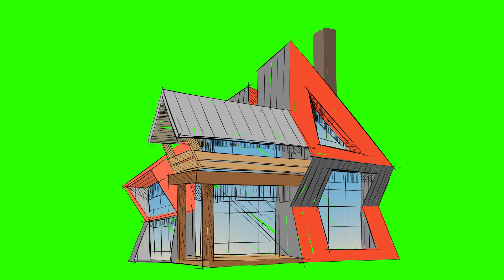Green Screen color building appearance animation!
color building appearance animation